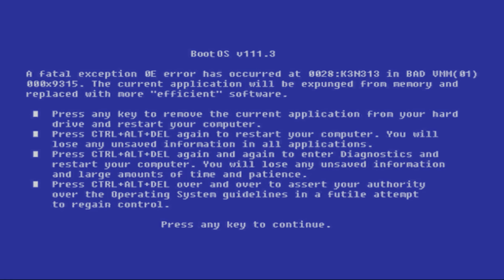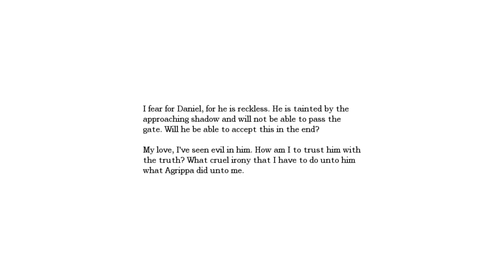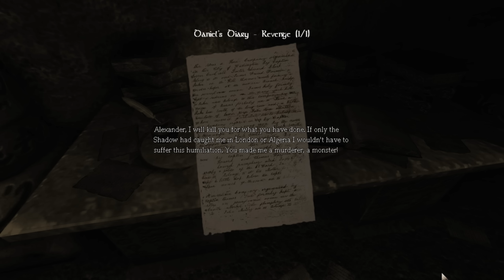Still A Stellar Horror Experience | Amnesia: The Dark Descent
Over a decade later, the influence of Amnesia: The Dark Descent persists. For good reason.

Amnesia: The Dark Descent is one of the best examples of the right game coming out at the right time.

Get access to videos early, receive a weekly update, and be featured in the credits.

At its release in September 2010, horror games were in a lull period. The prior few years saw the rise of action-horror titles in the wake of RE4. Dialing up on the action, while dialing down the survival elements. The 7th generation offered slim pickings for survival horror compared to the 6th.

The Dark Descent was released during the rise of the indie title. Digital distribution, like Steam and Xbox Live Arcade, made it easy to publish your game.

Amnesia was released during the rise of the Let's Player. The Dark Descent is a game that was perfect for it. Many found Amnesia too scary to play themselves. But they loved watching others get scared.

Even if you strip all those factors away, The Dark Descent was so well received due to being one of the best showings of horror in a game. All these years later, it still is.

Light on mechanics, but Amenisa delivers a horror experience that few can compete with. Instead of jumpscares, Amnesia focuses on the fear of the unknown. It built an experience that stuck with you long after you finished playing.

The Dark Descent is one of the most influential titles from the 2010s. Many indies have tried to copy its style, with only a few coming close. You can feel its influence in large-budget horror titles to this day.

Arguably, developer frictional games would top it with Soma. That said, the two amnesia sequels have failed to reach the highs of the Dark Descent.

I am very curious about Amnesia: The Bunker - as of writing, an upcoming release set in a WW1 bunker. Something to tide me over until another survival horror tile set in WW1, Conscript, releases.

As a result, I wanted to revisit The Dark Descent, which I haven't played since its release.

And time has been very kind to it. Despite how many titles took heavy influence from it. From large-budget horror to walking simulators, to "streamer bait" indie titles. At its core, The Dark Descent delivers a horror experience that few can compete with.

Timestamps:
00:00 - Prelude
02:25 - Game Intro
04:15 - Gameplay of The Dark Descent
13:38 - Narrative of The Dark Descent (Spoilers)
19:10 - The Influence of The Dark Descent

• Conscript
• Silent Hill: Shattered Memories
• Conscript
• Soma